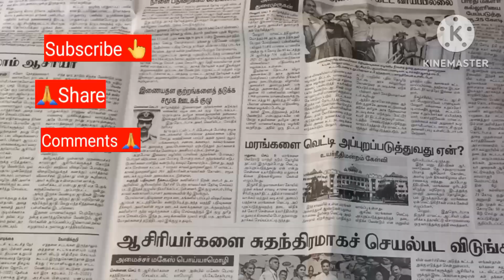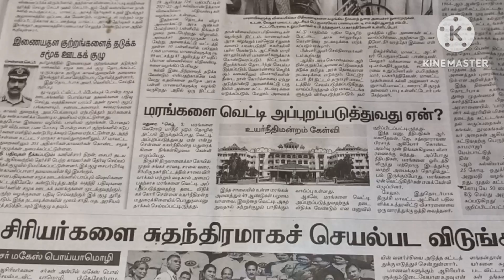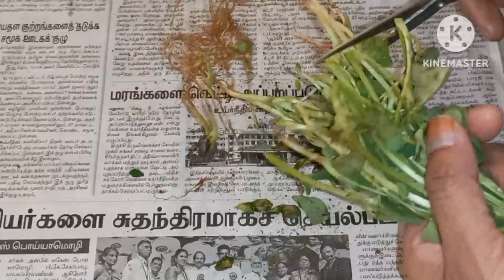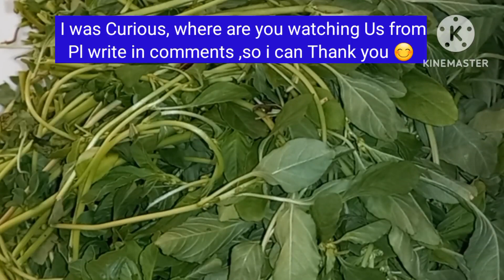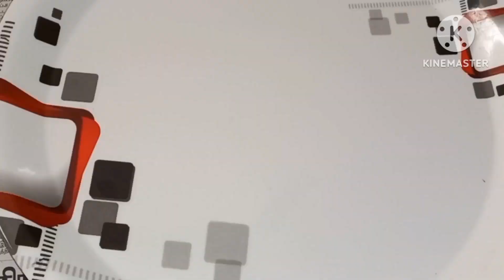கீரை நீண்ட நாள் வதங்காமல் பிரஷ்ஷாவே வைப்பது எப்படி/ Best way in storage green leaves/Indraya special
Dear Friends, I am Thenmozhi. Welcome to Indraya Special.
Hi friends welcome to Indraya special recipe.

Hi friends if you are struggling to keep your green leaves fresh and long ,pl watch this video and learn my secrets of how to I keep my green vegie fresh .It also very easy to follow and help to lot in your routine life.

# how to store fresh and long for green leaves.